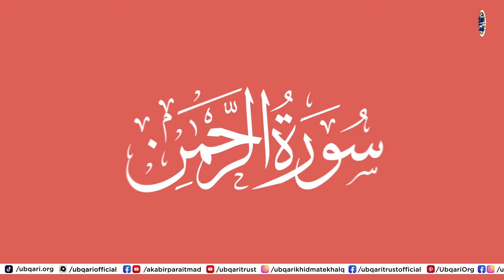Khazanah Ankhon Se Dekhain | Gaibi Nizam Apke Samane Zahir | Sheikh Ul Wazaif